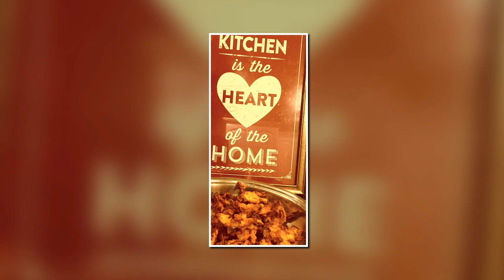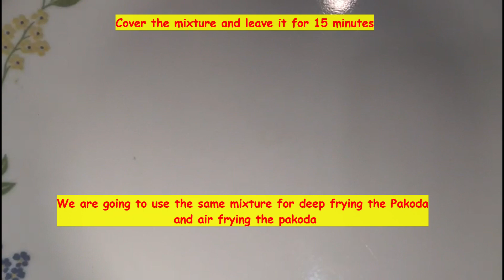Crispy Onion Pakoda / Pakora in Air Fryer and Deep Fried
This video tells how to make crispy and crunchy onion pakoda / pakora in deep fried method and air fried method.